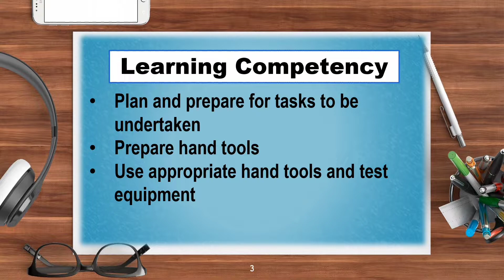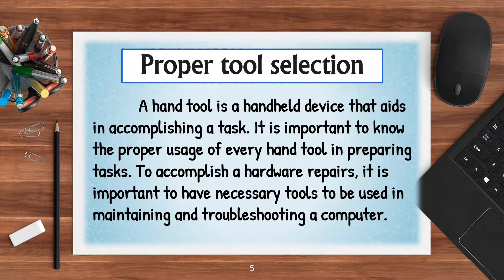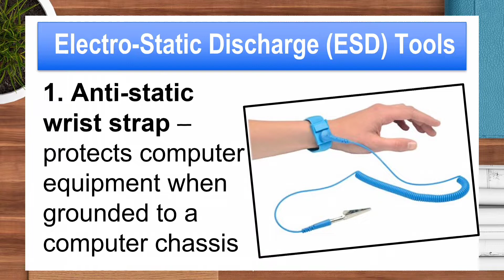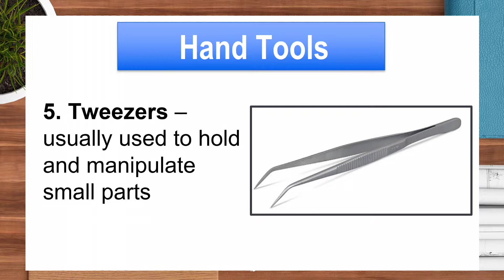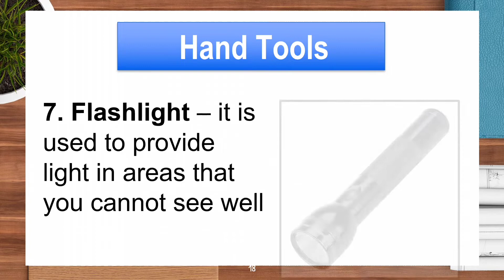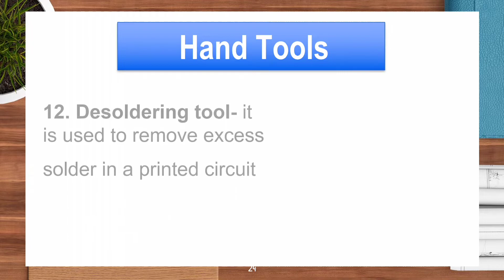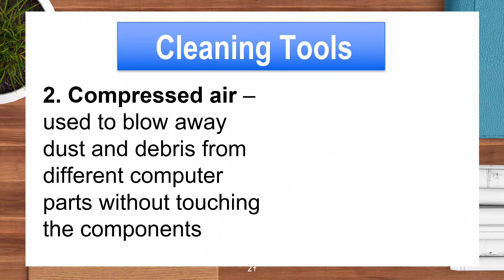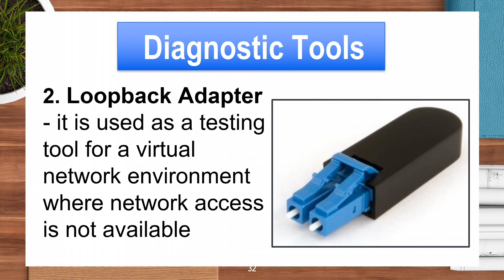TLE 7/8 Computer System Servicing Computer Hardware Tools